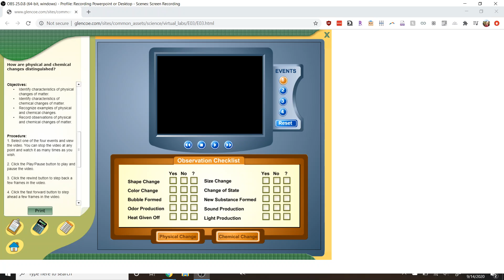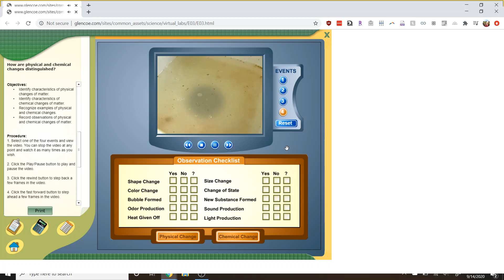Glencoe Physical and Chemical Changes Activity Recording 2